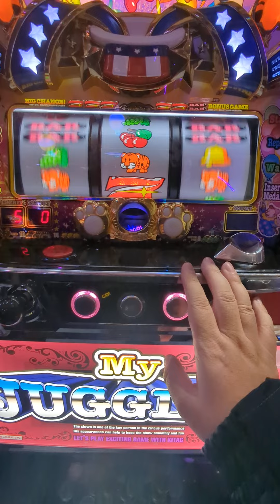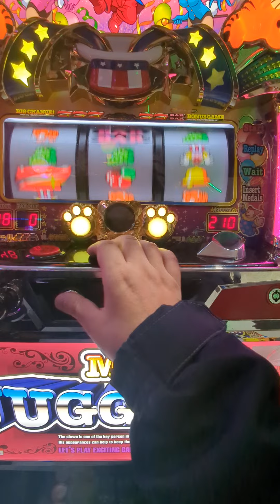移動1000円（´・ω・`）